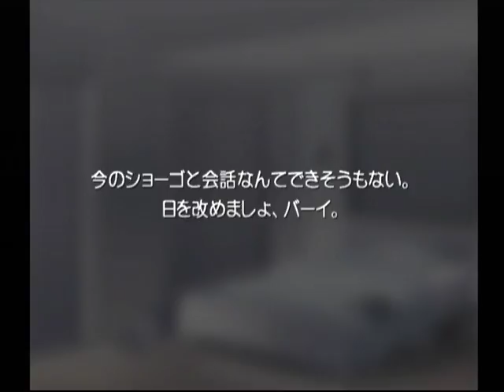【DC】想い出にかわる君 初見プレイ Part５ ～人にぶつけてしまった 【スタートオンゲームズ】【スタゲー】【JAPAGE】